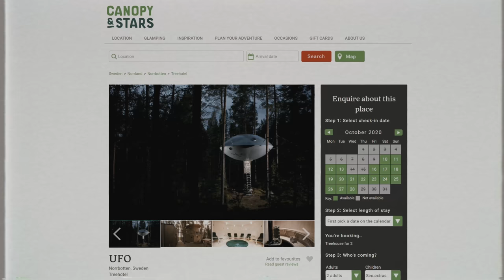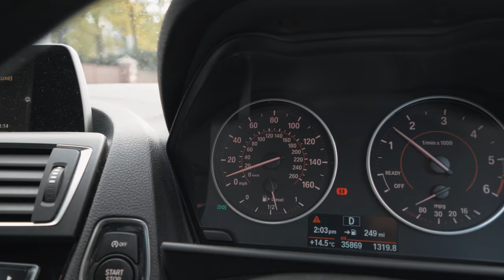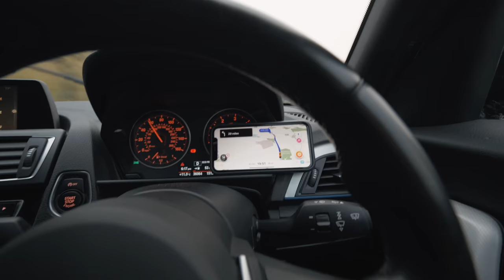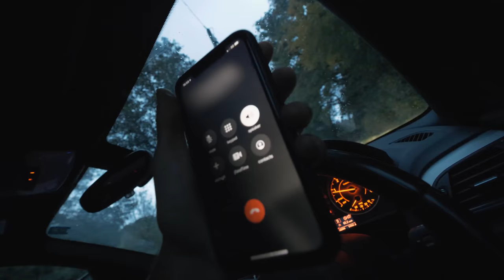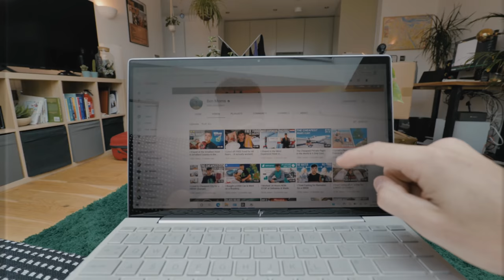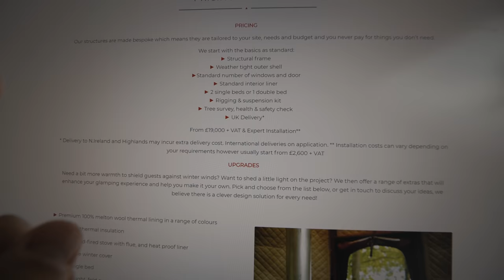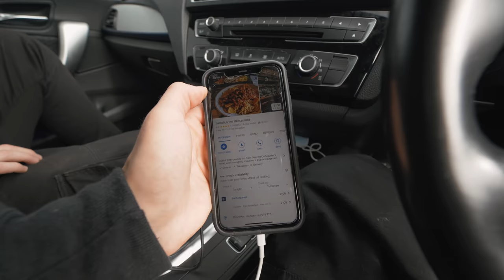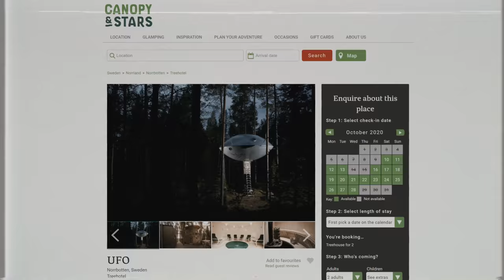I Lived in a Treehouse Pod & It Cost £_____ Per Night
I decided to Stay in a Treehouse Pod for a night in the UK, was the price worth it?
AD: get the HP Envy 13 (or other individual products) with 10th gen Intel core i7 processor on HP’s great back to school offer

Child-friendly content PG (give me ads pls).